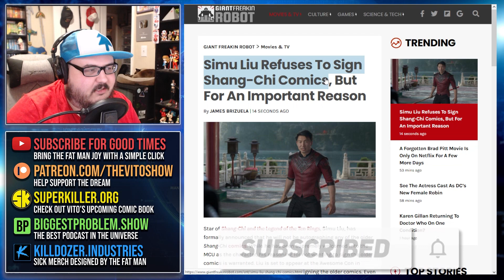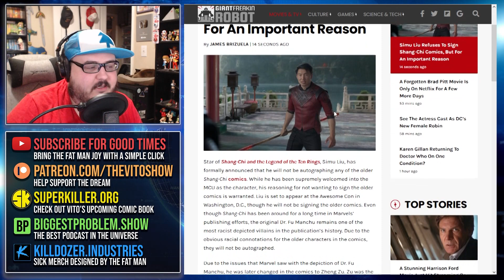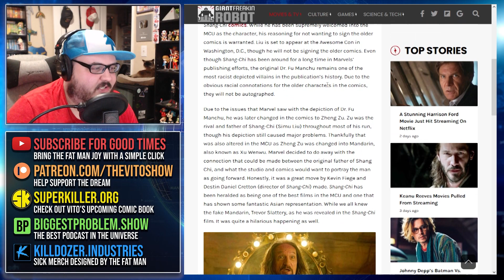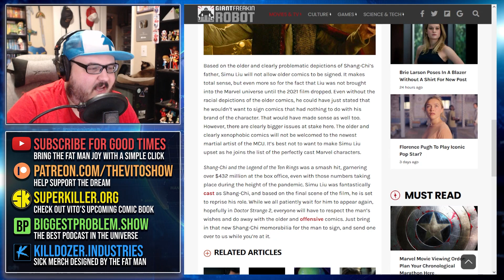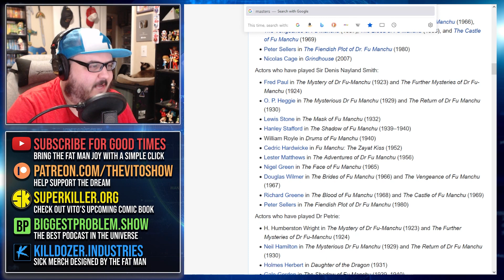Shang-Chi Actor Says "I Refuse to Sign Marvel Comics!"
Shang-Chi actor Simu Liu is a strange bird, and no stranger to controversy. Now the actor is raising the ire of the Marvel Comics community by announcing he refuses to sign comics like Master of Kung-Fu, which spotlight the first appearances of the Shang-Chi character. What a baby!